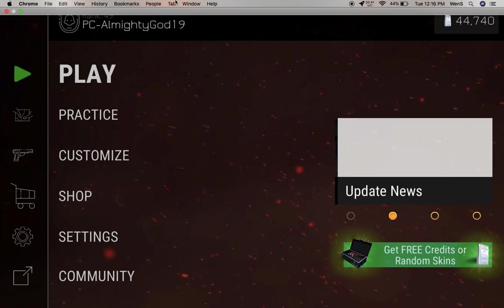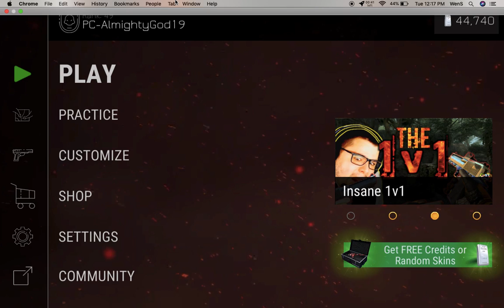Bullet Force: WE DID IT MODESOKAS, 100 BABY!!!!!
And Id like to say to you guys, i really appreciate you and thank you for giving me 100 subs. Keep on spreading the word, to the world about Wens Nation. For we will bring about smiles and happiness to everyone.